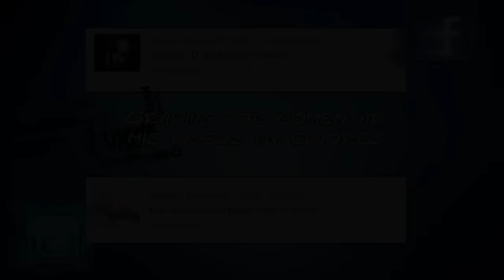The Economist 2015 ¿Revelaron un verdadero futuro en su portada?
ESPERO QUE TE HAYA AGRADADO EL VÍDEO.
PUEDES COLABORAR CON EL CANAL DEJANDO TU LIKE O COMPARTIENDO EL VÍDEO CON TUS AMIGOS.
GRACIAS

Estás viendo:
Portada The Economist
Predicciones de futuro
Predicciones
Grupo Bilderberg
Los Illuminati

¡RECUERDA!

Y...

1-NO SOY EL DUEÑO DE LA GRAN PARTE DE IMÁGENES QUE APARECEN EN MIS VÍDEOS.
TODOS LOS DERECHOS SON RESERVADOS A SUS RESPECTIVOS PROPIETARIOS, LOS CUALES HAN ACCEDIDO A PUBLICAR SUS IMÁGENES Y MÚSICA Y DAR DERECHO A QUE LOS DEMÁS PARA QUE PUEDAN MOSTRARLAS, LLAMÁNDOLAS:
MUSIC FREE
IMAGE FREE

2-LA MÚSICA NO CONTIENE NADA DE COPYRIGHT.
YA QUE PROCEDEN DE LA LISTA DE REPRODUCCIÓN GRATUITA DE YOUTUBE O DE WEBS COMO:

3-YO SOLO SOY UN INFORMADOR MAS, QUE MEDIANTE ESTE TIPO DE VÍDEOS TE MUESTRA TODO TIPO DE CURIOSIDADES,
TOPS, HISTORIAS DE TERROR Y LEYENDAS URBANAS A MODO DE ENTRETENIMIENTO.

4-TODAS ESTAS HISTORIAS Y NOTICIAS NO TIENEN UN DUEÑO CLARO, PUES HAY CIENTOS DE WEBS Y BLOGS CON TODO ESTE
TIPO DE INFORMACIÓN, DEL CUAL LA MAYORÍA SUELEN SER LA MISMA INFORMACIÓN.

5-MI MODO DE TRABAJO ES BUSCAR TODO TIPO DE INFORMACIÓN, CORREGIRLA SI HACE FALTA, AÑADIRLES
DETALLES MAS INTERESANTES Y NARRARLA PARA MOSTRAROS COSAS NUEVAS.

6-SI PREFIERES LEER TODO TIPO DE HISTORIAS DE LAS QUE TE MUESTRO EN MI CANAL EN VEZ DE ESCUCHARLAS, A
CONTINUACIÓN TE DEJARÉ UNOS LINKS MUY INTERESANTES:

7-LA MAYORÍA DE ESTOS PÁRRAFOS LLEVAN AÑOS CIRCULANDO POR INTERNET Y POR LIBROS FUERA DE LA RED, ASÍ QUE SI BUSCAS A SU VERDADERO CREADOR TE DESEO BUENA SUERTE, PORQUE SERÁ UNA TAREA REALMENTE IMPOSIBLE.

QUE PASES UN BUEN DÍA, HASTA LA PRÓXIMA!